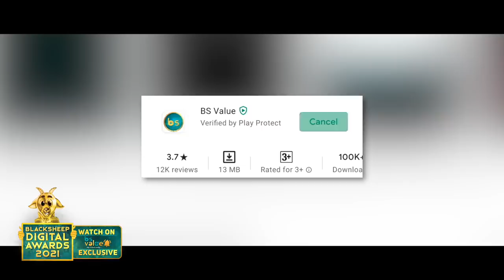Mankatha | Kaatu Poochi & Co | Ft. NP, Kutty Vino | Episode -1 | Blacksheep